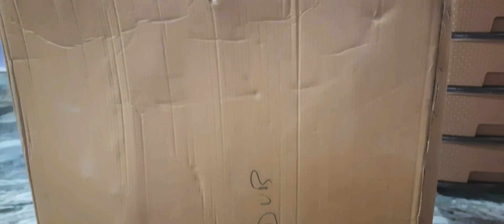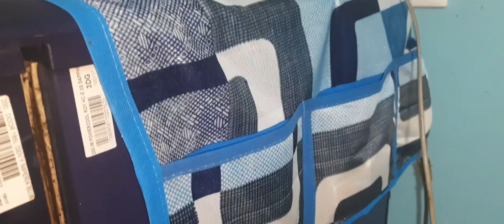Meesho haul.Meesho home decor shopping.home decor shopping#meeshohaul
From meesho you can purchase products in very reasonable price